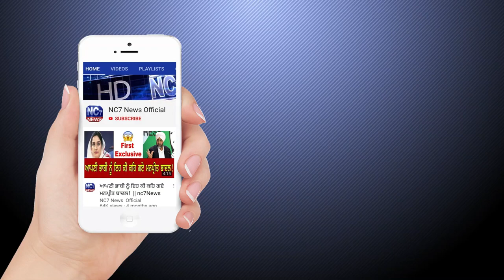Daily Hukamnama Sri Darbar Sahib Amritsar, Golden Temple,5 July 2020, ਅੱਜ ਦਾ ਹੁਕਮਨਾਮਾਂ,NC7 News Live